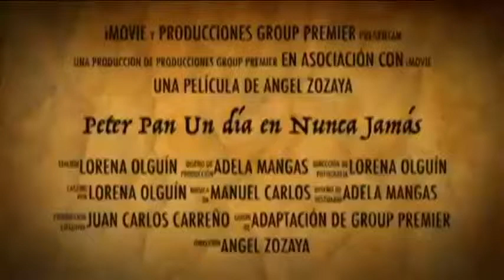PETER PAN el musical (México)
PETER PAN EL MUSICAL
Una aventura sin igual y mágica de Teatrales Mangas.

Peter Pan. Andrés Dardón
Capitan Garfio. Ángel Zozaya
Wendy. AnaCecilia Anzaldua

Los Darling
Juan. Mariel Castro
Miguelito. Krisna Isfel
Sra. Darling¬/Tigrilla. Lorena Olguín
Sr. Darling/Pirata Cantaresio/Jefe Apache. Rodolfo Avalos Jasso

Niños perdidos
Curly. Gely Gonzalez
Toodles. Marvin Flores
Nibs. Alex Corona
Gemelo Mildred Soto

Piratas
Smee. Jesús Escamilla
Mullis. Oscar Hernández
Cecco. Fercho Ruiz

Música y Dirección Vocal. Manuel Carlos

Dirección Escénica. Angel Zozaya

Coreografías. Genaro de la Torre y Alex Corona

Audio e iluminación Robótica. Adrian Quintero

Video F&FVideo

Producción Adela Mangas

Producción General. TEATRALES MANGAS